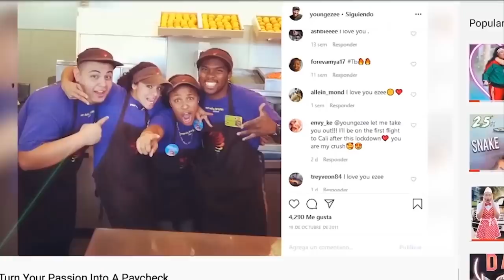Why my *CRUSH* doesn’t Like KISSING ME? Seafood KING CRAB MUKBANG| EZEE X NATALIE